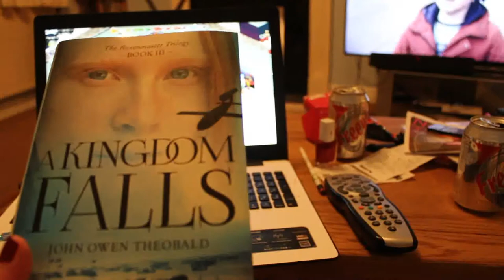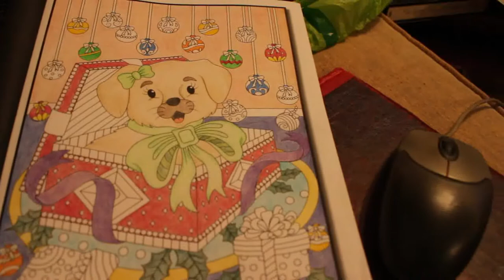Vlogmas Day 5